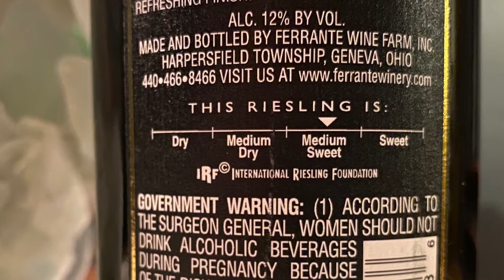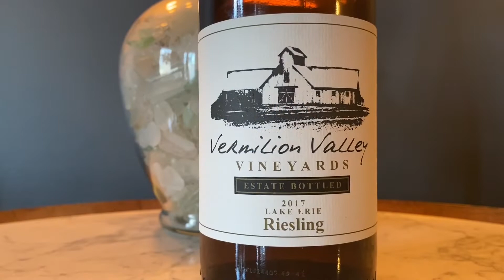Ohio Riesling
Ohio Rieslings with Lauren Fiala.